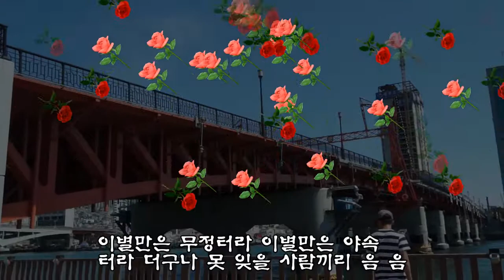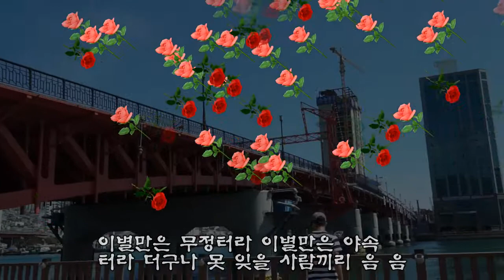울며헤진 釜山港(원곡남인수)